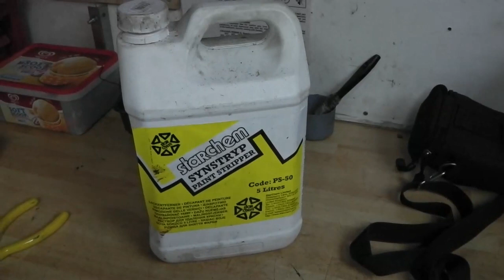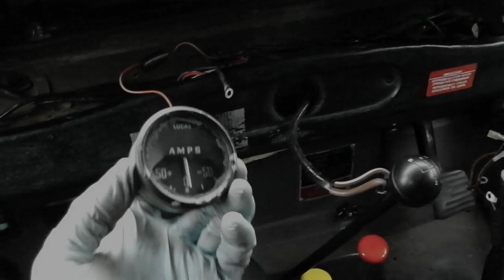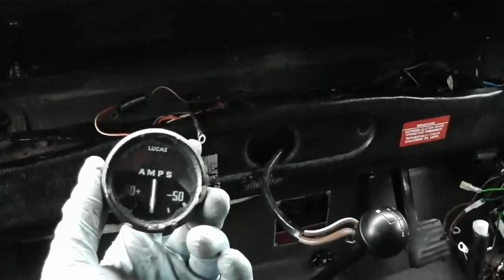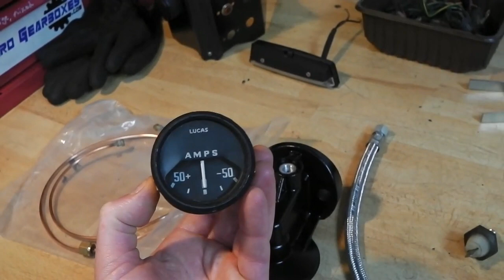Land Rover Series 3 Brakes and Steering - Part 4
Whilst the brake pedal box and steering box are out of the way, I clean up the previously inaccessible areas of the bulkhead, take a look at some electrical works and make a fitting for the oil pressure gauge.